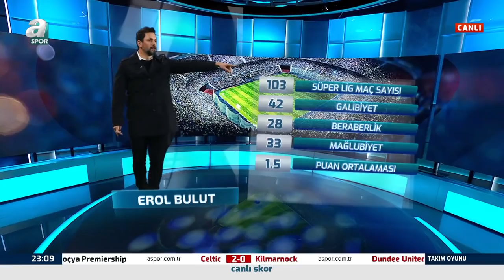Erman Toroğlu: ''Fenerbahçe İki Maç Daha Kötü Giderse, Tek Bir Çözüm Kalıyor; Aykut Kocaman!''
Erman Toroğlu: ''Fenerbahçe İki Maç Daha Kötü Giderse, Tek Bir Çözüm Kalıyor; Aykut Kocaman!'' 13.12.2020